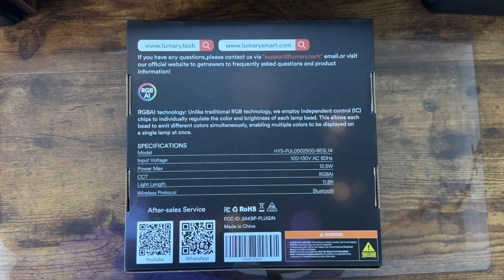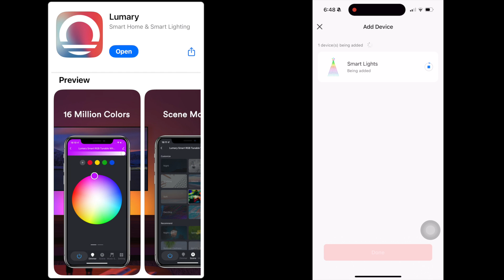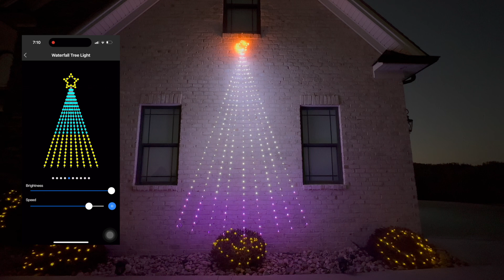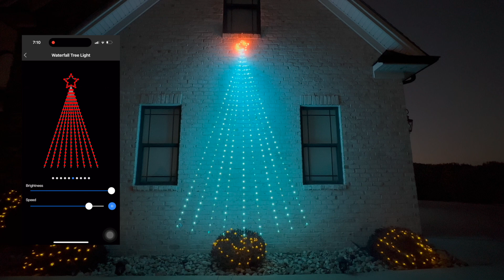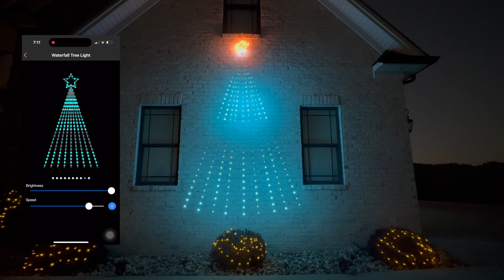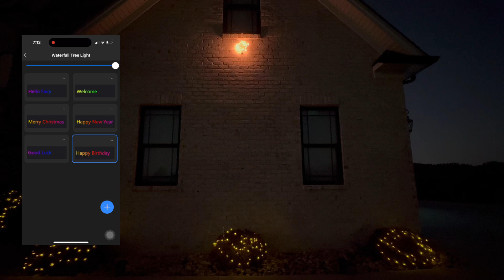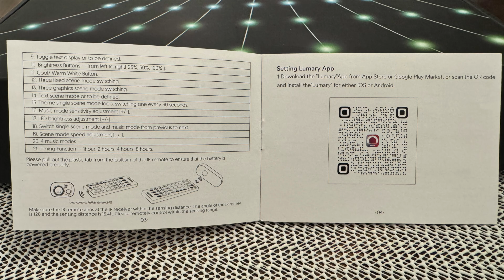Lumary Smart Outdoor Waterfall Christmas Tree w/ Star - 344 LED Lights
Unboxing and displaying our new Smart Waterfall Christmas Light that is Waterproof (IP65).

CAMERAS:
Sony ZV-1F Camera
iPhone 15 Pro
DJI Pocket 2 Creator Combo
GoPro HERO 12
Insta360 GO 2 64GB

AUDIO EQUIPMENT:
Rode VideoMic Pro
DJI Pocket 2 Wireless Mic
Comica Vimo C3 Wireless Mic
Comica Traxshot Shotgun Mic
FiFine H8 Studio Headphones

LIGHTING:
Neewer 18-inch Ring Light
12-inch Ring Light
Weeylite Wireless RGB Light

FOR VIDEO EDITING:
MacBook Air M3 13" 8‑core CPU, 10‑core GPU, 16‑core Neural Engine, 16GB unified memory

ADAPTERS:
GoPro Tripod Adapter
iPad Tripod Adapter

Nov 09, 2022: 1M Views Milestone
Dec 05, 2023: 2M Views Milestone